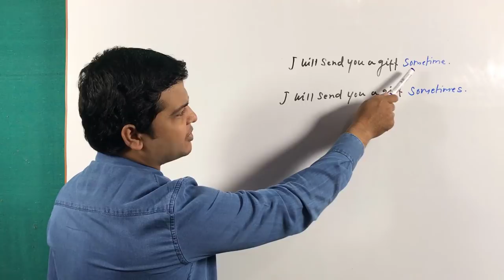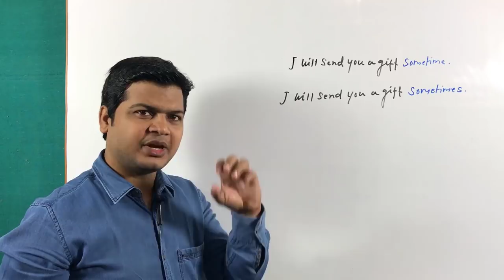Difference between sometimes & sometime | Spoken English | spoken English video | speaking English.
Hi Friends,